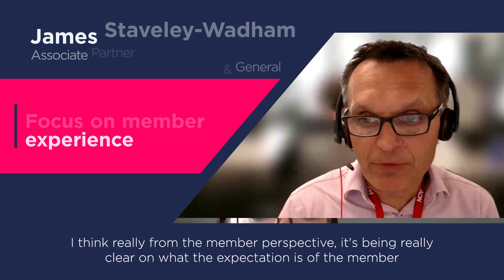Pension Scheme Buy out | How can the transaction process better received by members?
Members are always at the heart of everything we do in pensions, and it’s important to bring them along with you on this journey. We spoke to UK pensions experts James Staveley-Wadham at Aon, Fiona Jaffray FIA at Legal & General, Andrea Mendham at K3 Advisory and Brent Wright at Osborne Clarke LLP who emphasised the importance of the following:

🔹 Communicate clearly with a positive message
🔹 Highlight the key benefits of the transaction, such as additional security
🔹 Focus on the member experience, reassure them and manage expectations

0:05 Pension Scheme Buy out | What can be done to make the pension scheme buy-out process better received by members?
0:08 - Brent Wright, Partner, Pensions - Osborne Clarke LLP | Crystal clear comms with a positive message
1:01 - Fiona Jaffray, Pricing Strategy Director - Legal & General | Explain added security
1:42 - Fiona Jaffray, Pricing Strategy Director - Legal & General | Focus on member experience
2:22 - James Staveley-Wadham, Associate Partner - Aon | Managing member expectations
3:00- Andrea Mendham, Partner - K3 Advisory | Efficient communication is key
3:38 - How ZEDRA can help